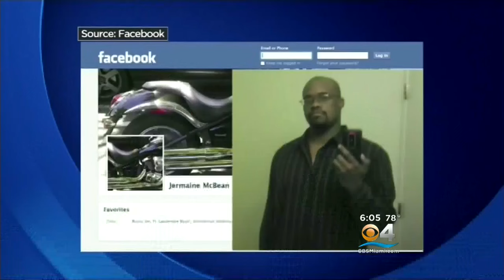Witnesses Recount Moments Before Man With Air Rifle Is Killed By Police